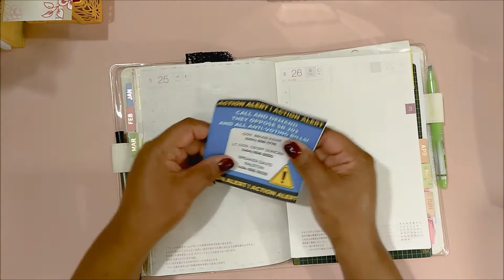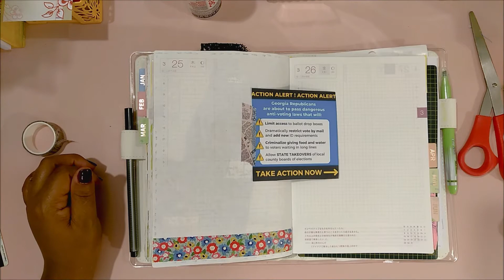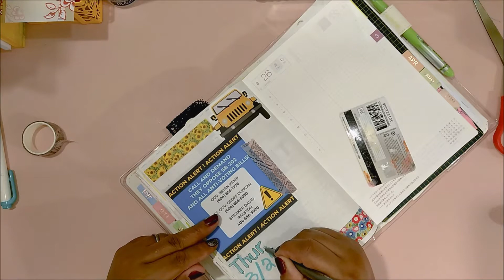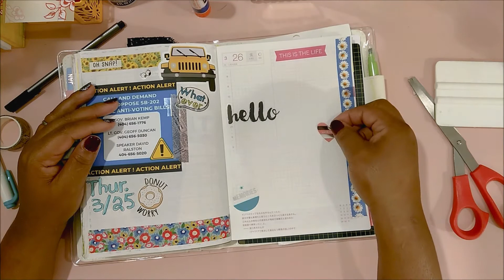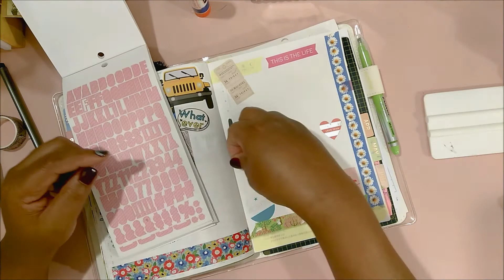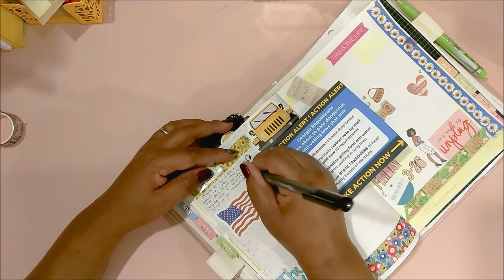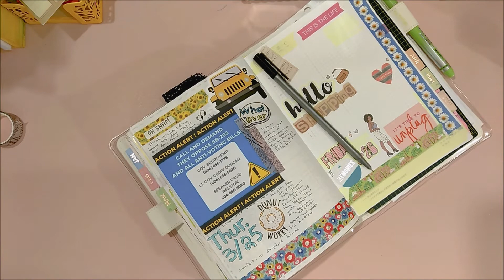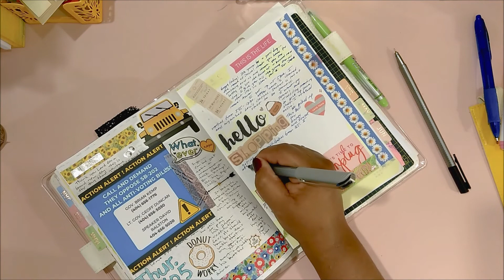Journal With Me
Hi! I’m Tam! On my channel, you will find crafts, journaling, hauls, & chats. I love crafting, journaling and sharing my experiences with you. I upload at random; but aim for at least once a week.